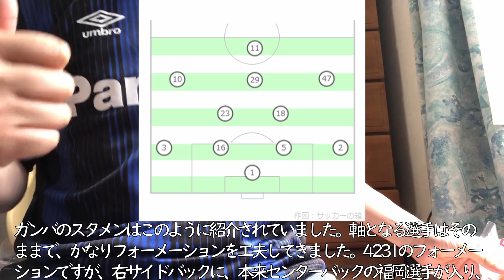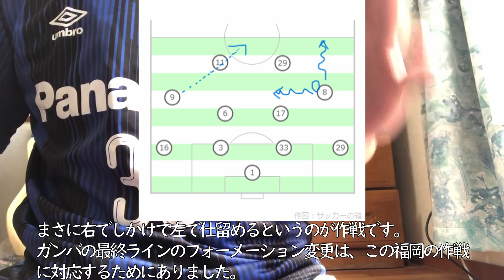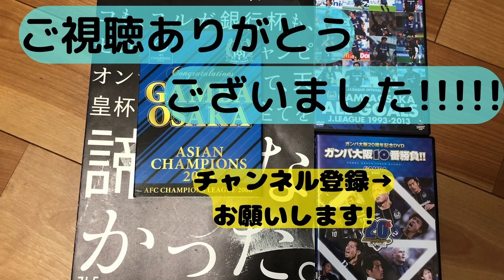【ガンバ大阪】2023.6.3ガンバVS福岡の振り返り解説【速報試合分析】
ジェバリ無双！ポヤトス奇策的中！この勢いを止めるな!!

2023J1リーグ第16節　ガンバ大阪VSアビスパ福岡の試合の分析と思ったことを、ガンバ古参ｻﾎﾟがめんべえを食い荒らしながら語りました！

ぜひ皆さんの意見もコメントでおよせください！

動画をみてよかったと思っていただけましたら、高評価・チャンネル登録をしていただけると今後の励みになりますのでよろしくお願いします。